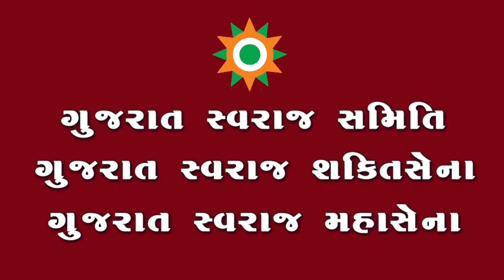GSS 111 RAJ PRAJAPATI [namohindustannews]